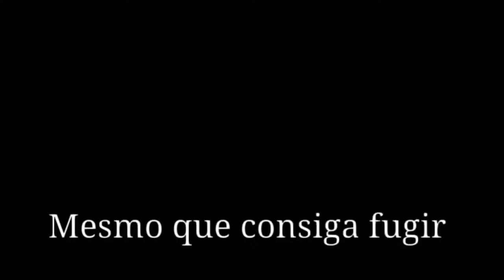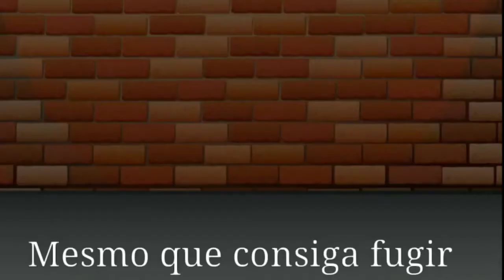Pandemic(Gacha club animation) song [Legendado em pt br]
Aplicativos usados:

por favor da Like por favor deu muito trabalho.

Cute cut
Ibis paint
Gacha club
snap tube